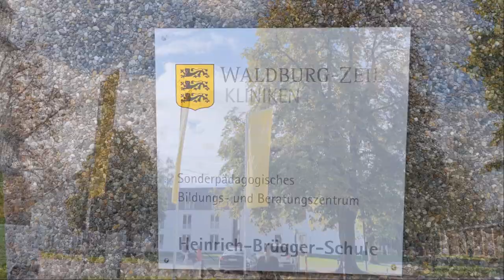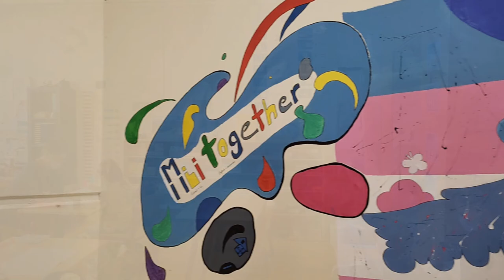Schulrundgang durch die Heinrich-Brügger-Schule in Wangen